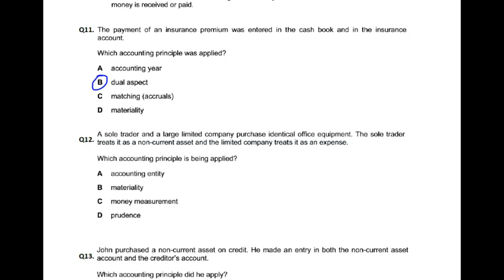Accounting Concepts - MCQ - Q12